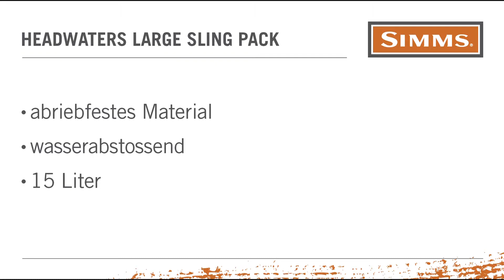Simms Headwaters Large Sling Pack Deutsch